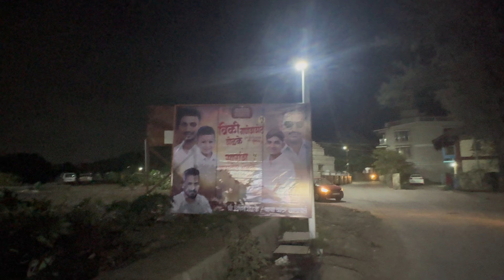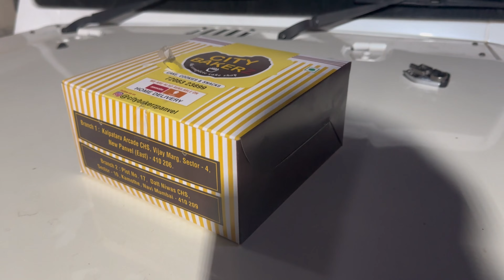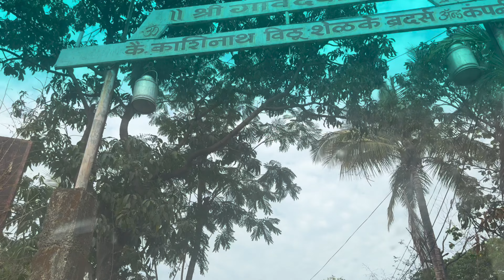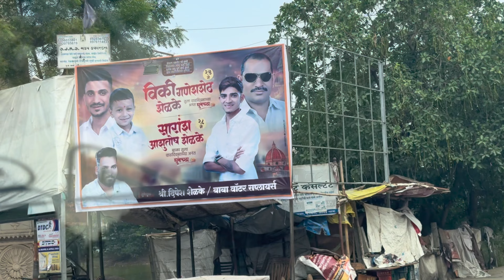🎂वाढदिवसाचे दिवशी केला छोटासा प्रयत्न (अन्नदान)..🥹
HEY.. My Youtube Family I’ve started my youtube Journey , I’m Hoping To Maintain my Youtube Channel Regular , For that I Need Your Support & Love As Well so Please support Me As Much You Can 🫶🏻..!